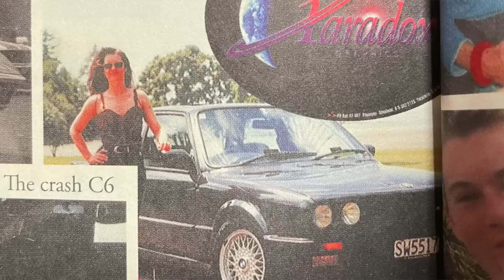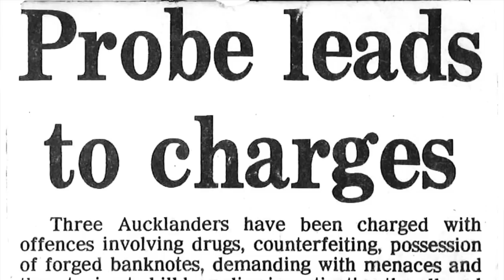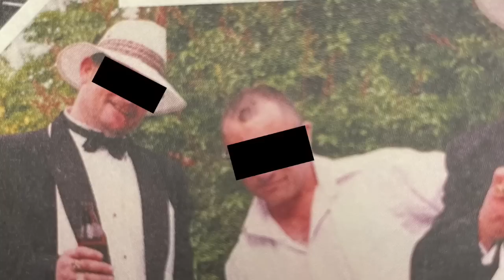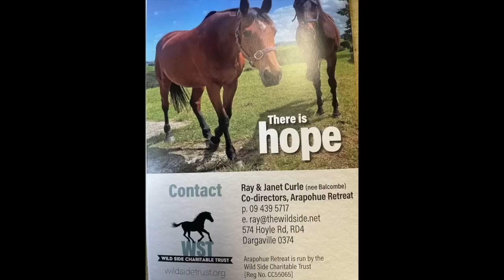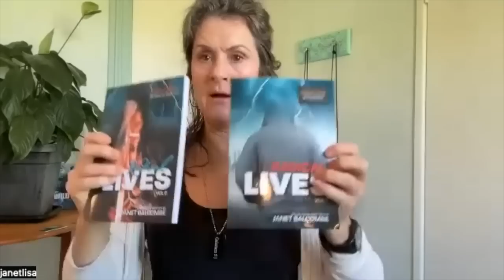The wild side: Dating a meth cook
Sitting in prison on a raft of charges including kidnapping, guns, drugs and counterfeiting was very different to what Janet had imagined for her life.

Excerpt from Janet Balcombe's book, "The Wild Side."

Janet shares his story of going from a country girl, too dating one of the largest meth cooks in New Zealand.